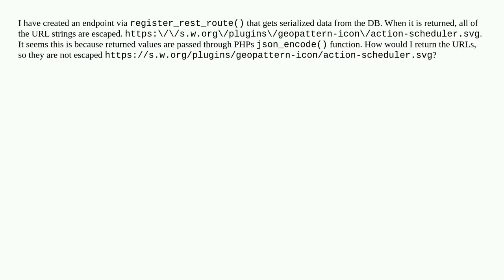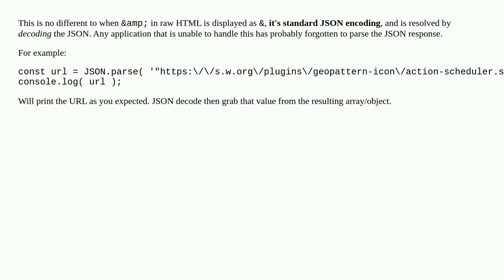WordPress Rest API Escapes Returned URLs Forward Slash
A special thanks goes out to the community